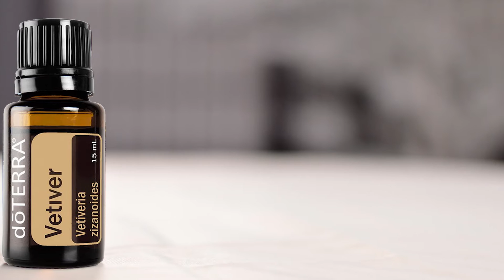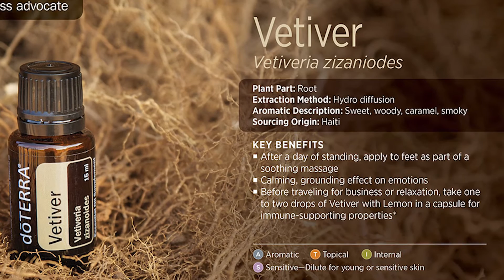Vetiver for Emotional Grounding - Do Essential Oils